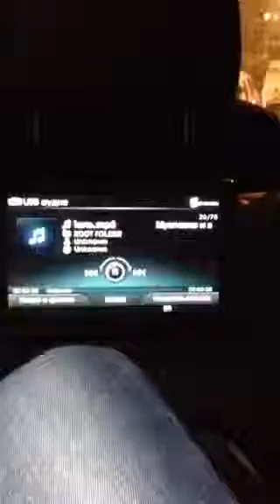andrey kovalev Еду на Прямой эфирУ Волочковой юбилей